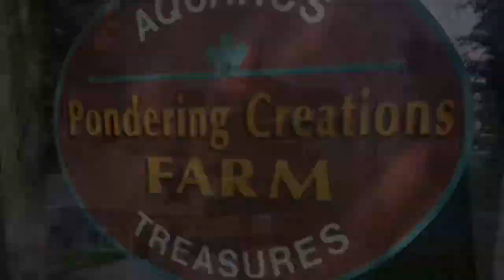Stocking Trout at the Fish & Game | Ice Fishing Derby Prep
Stocking the Pond at the Terryville Fish & Game Club with Rainbow and Brooke Trout for the 2021 Ice Fishing Derby.
Releasing Fish
Fish Obsessed

Ice Fishing is Family Time for us.
We Bring A Mini Firepit, Gill, Food & Warm Drinks, Ice Skates
 & on cold days we bring our tent and heater.
Don't Forget The Warm Gear & Waterproof Boots
You Should know how thick the ice is before going onto it.
Always use caution on the ice.
Most States Require Ice Fishing Licenses to fish.
We carry a long rope & Flotation Device in our ice fishing Sled.

Do Not Release Fish into the wild
If you have koi or goldfish please contact PonderingCreationsFarm

Thanks!